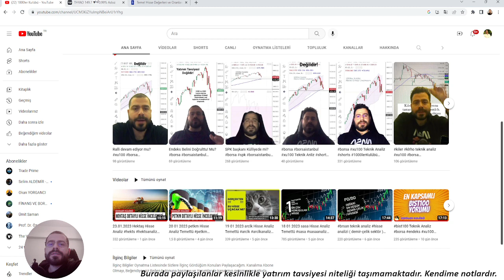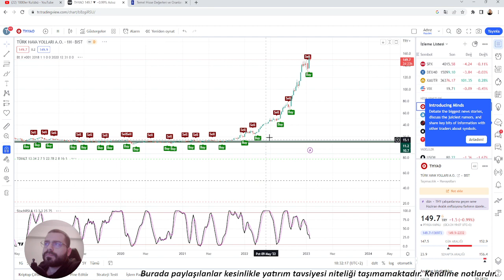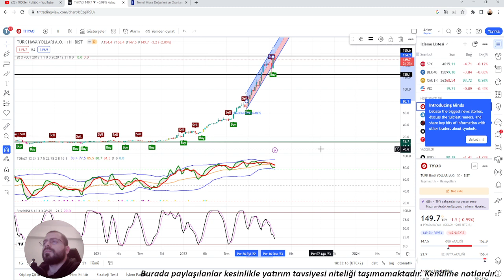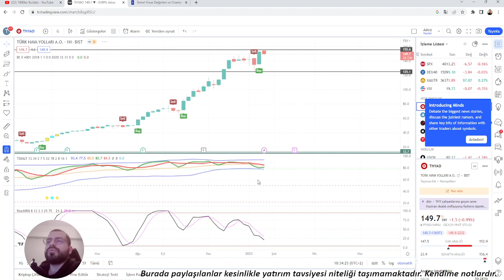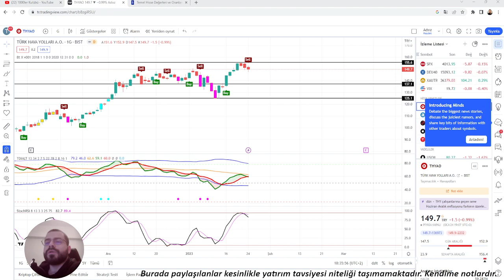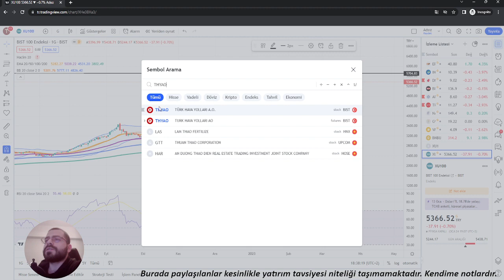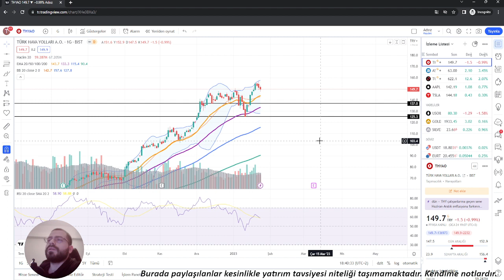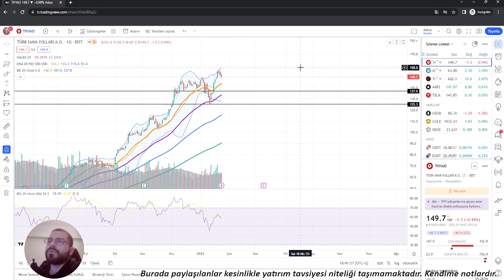24 01 2023 thyao Hisse Analiz Temettü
Merhaba, Türk Hava Yolları hissesine yaptığım teknik analiz sonuçlarını sizinle paylaşmak için buradayım.
Bu videoda, Türk Hava Yolları hissesinin geçmiş performansını, mevcut trendlerini ve gelecekteki beklentilerini inceleyeceğiz.
Ayrıca, Türk Hava Yolları hissesinin fiyat hareketlerini analiz edecek ve hangi seviyelerde alım ve satım yapmanız gerektiğini açıklayacağız.
Bu video, Türk Hava Yolları hissesine yatırım yapmak isteyen yatırımcılar için son derece faydalı olacaktır.
Bu videoyu izlemek için teşekkür ederim.

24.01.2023 piyasa analizi videomuzda borsa, thyao üzerine temel ve teknik olarak yorumlar yaptık.
thyao firması tarafından kâr payı ödemesi duyuruldu. Buna istinaden biz de yorumlarımızı kattık bu videoda.
Sizler için şahsi yorumumuzu bu haftaki piyasanın gidişatı üzerinden muhtemel senaryoyu ortaya çıkarmak istedik.
Borsa düşmeye devam edecek mi ya da borsa düştü gibi yorumların arkasında teknik taraftaki durumları inceledik.
Umarım videoyu beğenirsiniz. Çünkü size faydası olması ve en azından kendi yorumumu bilmeniz için sizlerle bu videoyu borsanın analizini yaptığım finans ve borsa videosunu paylaşmak istedim.
Kendinize çok iyi bakın fırsatları kaçırmayın.
Videonun içeriğinin "Yatırım Tavsiyesi Olmadığını" da hatırlatmak isterim.
Birlikte büyümek için çaba gösteriyorum.
İstişare edilirse her zaman doğru hamleler yapılacağına inancım tam.
Lütfen olumlu olumsuz tüm yorumlarınızı bu videonun altına bekliyorum.
İmkanım oldukça sizleri bilgilendirmek ve hisseleri borsa istanbul bist100 hisselerinin videolarını çekerek değerlendireceğim.
borsa yorumu yaptığımız odas yorumu yaptığımız cante yorumu yaptığımız bu video için sizlere iyi seyirler dilerim.
Burada paylaşılanlar tamamiyle kendi fikrim olup yatırım tavsiyesi niteliği taşımamaktadır.

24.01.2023 thyao Hisse Analiz Temettü

Ayrıca
Instagram hesabımız:

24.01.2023 thyao Hisse Analiz Temettü